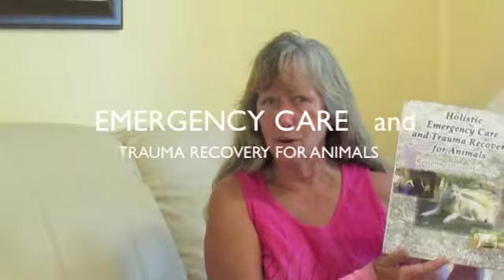Kathryn Shanti Ariel, Holisitic Emergency for Animals.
An Interview with Kathryn, about her Book.